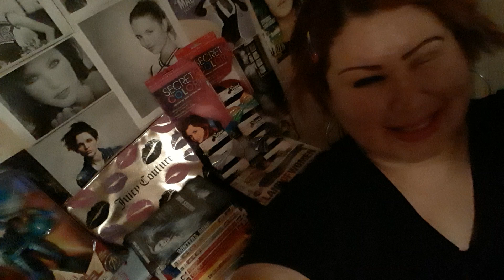September 17, 2019